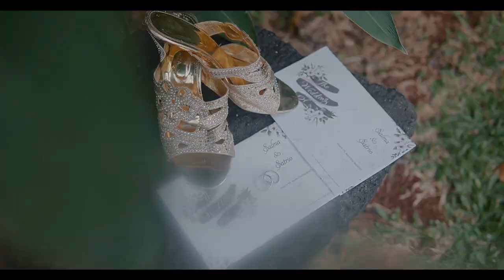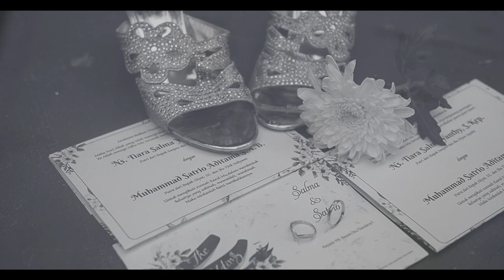Video Cinematic Wedding Salma & Satrio 6 November 2022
Photo Prewedding, Wedding, Engagement, Photoshoot and etc.
Based in Jakarta.